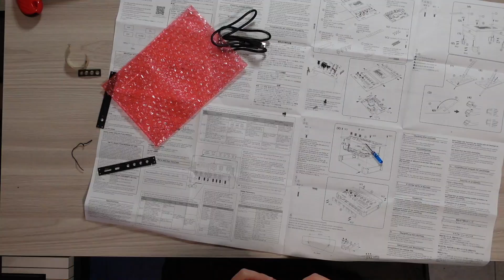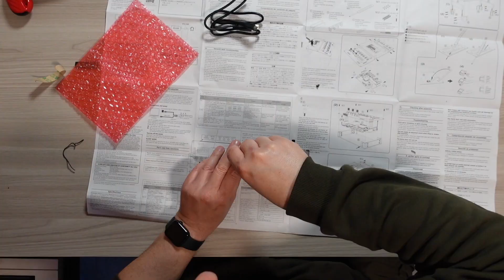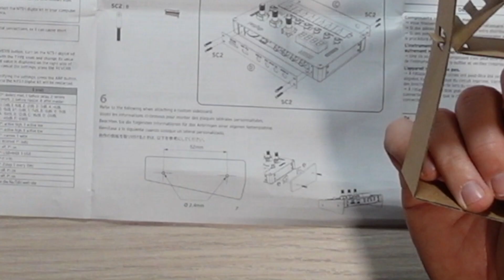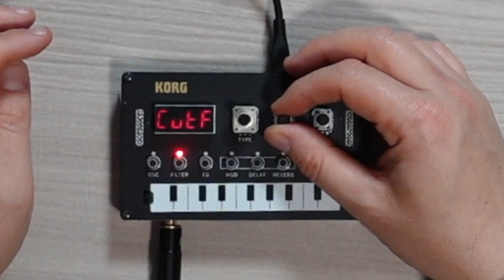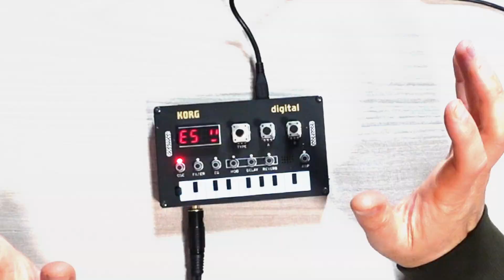Korg Nu:Tekt NTS-1: Assemblaggio e Demo Sonora del Potente Synth Fai-Da-Te!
Guarda questo video per scoprire come assemblare il potente synth fai-da-te Korg Nu:Tekt NTS-1 e goditi una demo sonora delle sue capacità musicali. Segui insieme a noi il processo di assemblaggio e scopri come suonare questo incredibile strumento musicale. Non perdere l'opportunità di scoprire tutto quello che questo synth ha da offrire!
SOSTIENI IL CANALE con MusicalStore2005
Stephan HO su Beatport:

00:00 intro
00:59 Unboxing
04:21 Assemblaggio
11:04 Sound Test
24:56 Conclusioni Finali